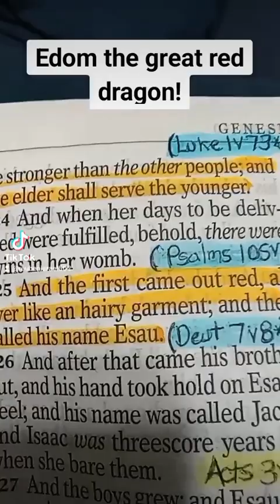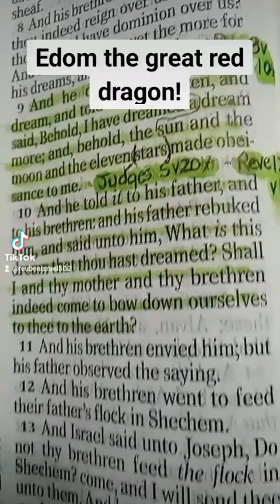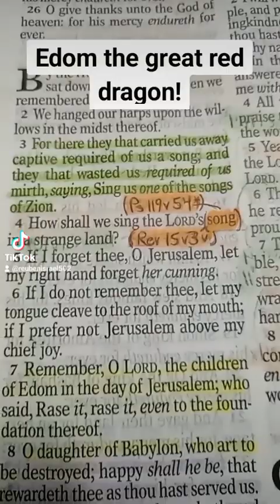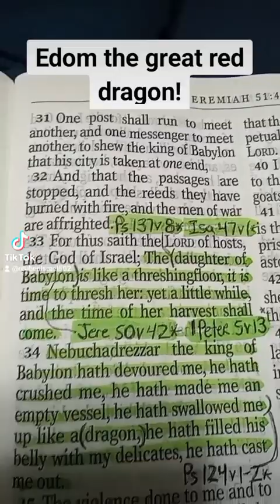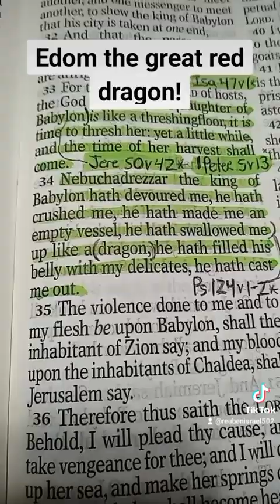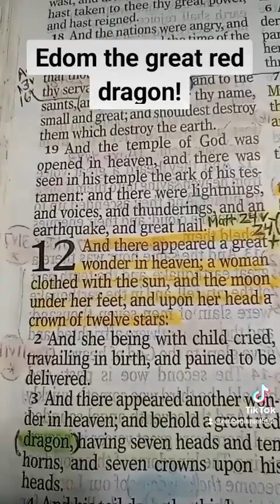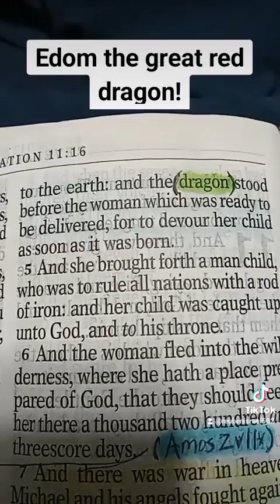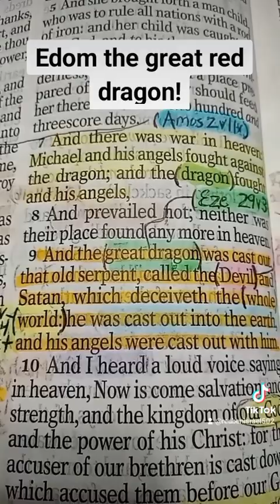Edom the great red dragon!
For all scriptures and new testament verses! Tune in to.
IUPR Bible Radio with host the Apostle Reuben